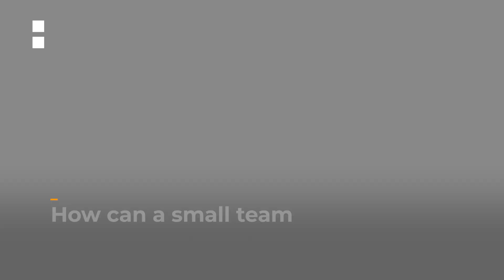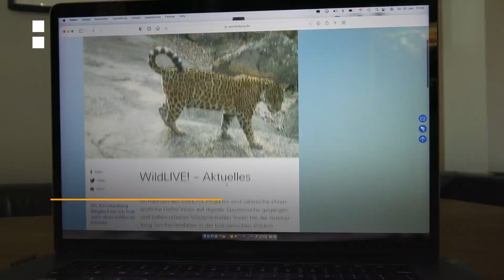‘Citizen scientists’ in Germany monitor jaguars in Bolivia’s eastern lowlands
You’ve heard of crowd-sourcing. How about crowd-conservation? A team of biologists is using ‘citizen scientists’ to sort through thousands of photos and videos of wild animals captured by remote cameras, in an area of Bolivia threatened by deforestation.